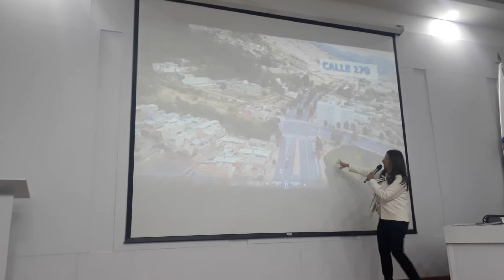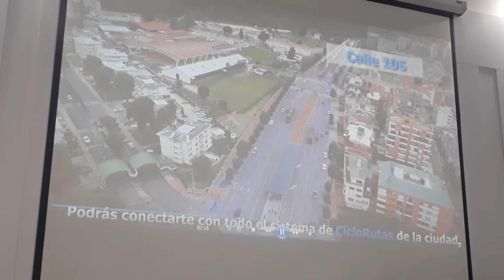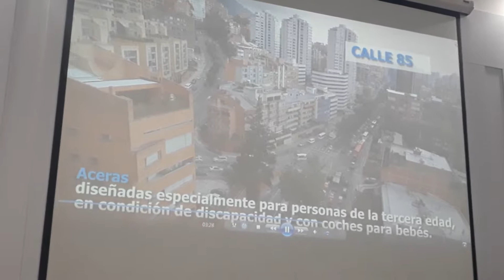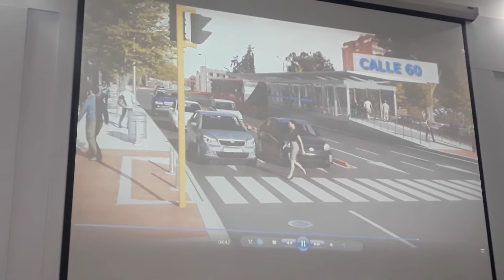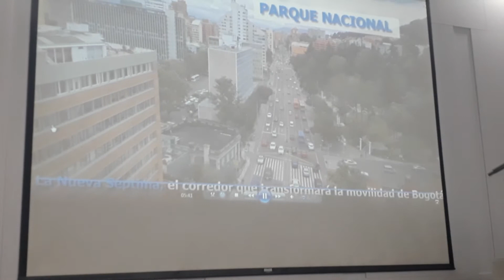TRANSMILENIO POR LA SEP7IMA